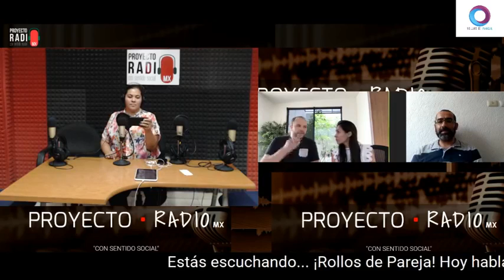Rollos de Pareja - Cómo iniciar el ahorro en pareja...Como establecer las reglas del juego